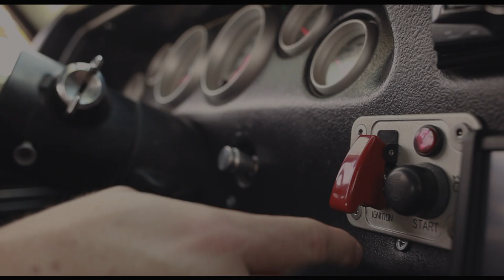But I Do (Official Music Video)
"BUT I DO" written by Gary Alexander & Marcus Kiser. Audio Recorded & Produced by Michael Rogers in Nashville TN. The song is "about 4 minutes of nostalgia" - Gary Alexander said. "Everyone has a summer love that their thoughts drift back to when they hear that special song. This song is about those people we all shared moments in time with."